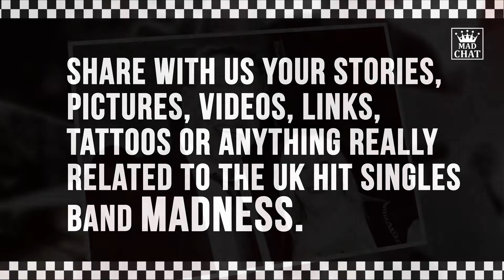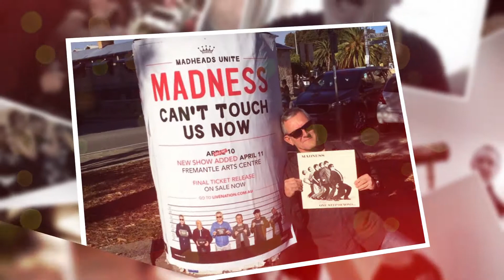Mad Chat - The Online Madness Fan Community